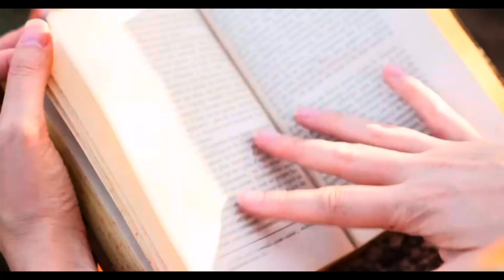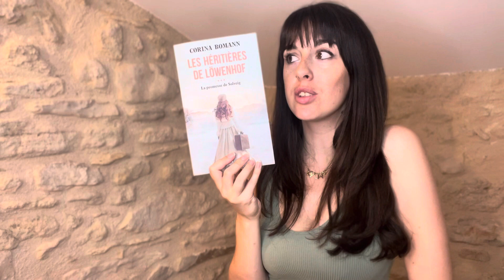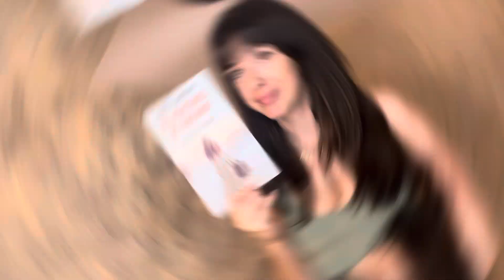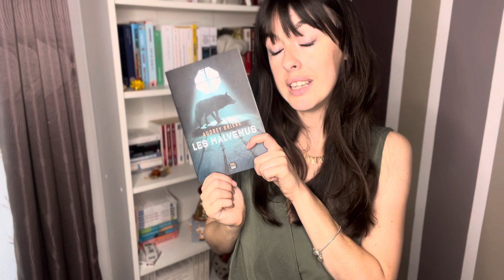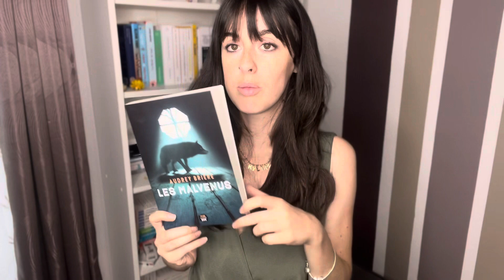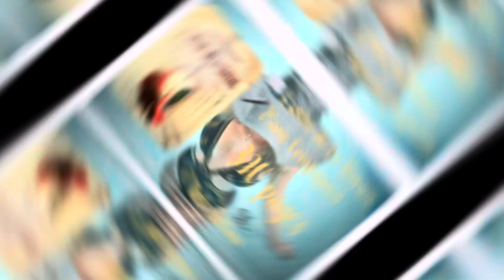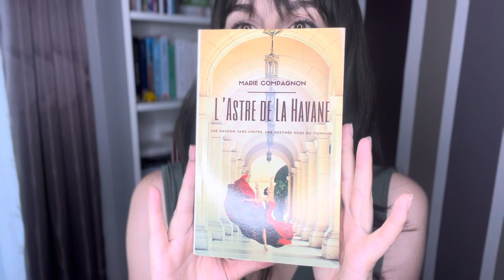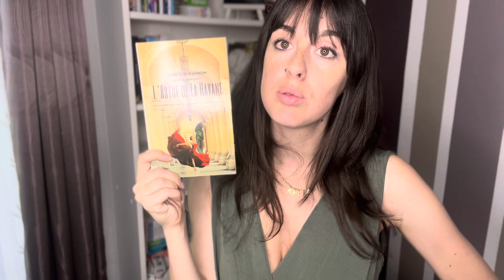Bilan de lecture du mois d’août 2023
Désolée, je suis complètement à la bourre ! Je vous poste mon bilan livresque d’août fin septembre 😅 mais tout va bien ! Toutes mes excuses 😘

L’introduction vidéo a été réalisée par un ami photographe professionnel @exaphotographie que vous pouvez retrouver sur YouTube, Instagram, Facebook … sous ce pseudo et voici le lien de son site internet

🌟Bilan livresque :

Les Héritières de Löwenhof T.3 : la promesse de Solveig

N’hésitez pas à commenter et à partager. Merci d’avance ♥️.